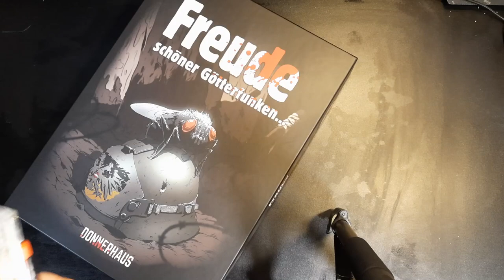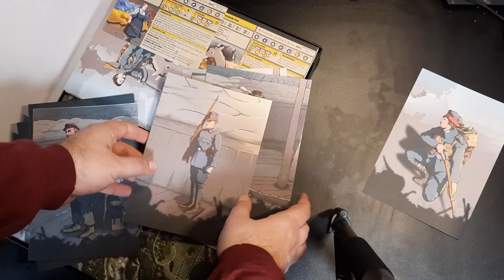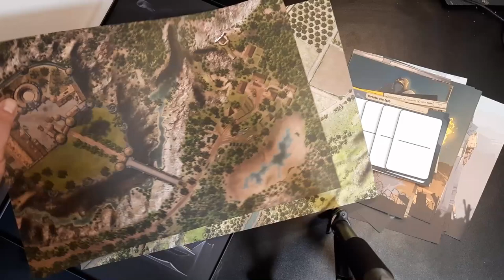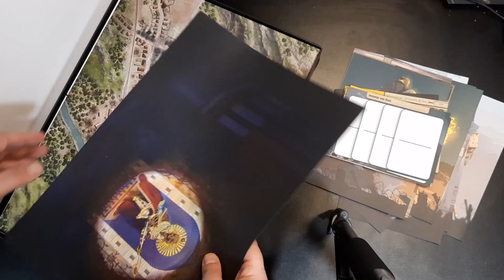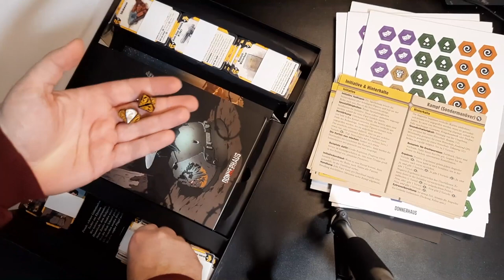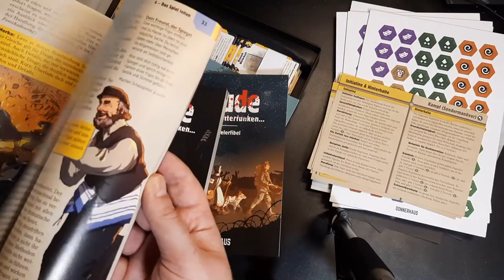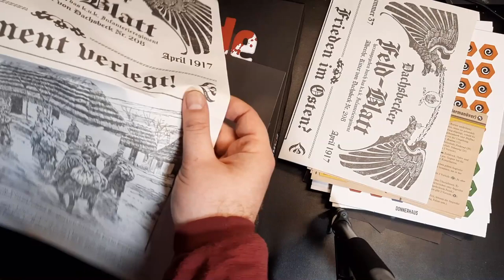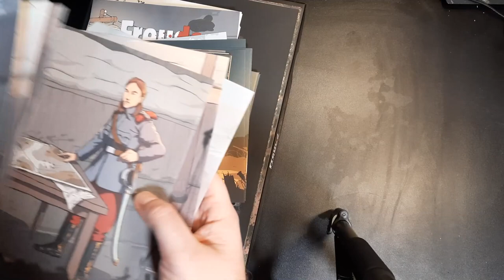Freude schöner Götterfunken - Donnerhaus Unboxing #7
Meine Ausrüstung:
Rode NTUSB Kondensatormikrofon

▬ Künstler ▬

▬  Kanal-Unterstützung  ▬

▬  Rechtliches  ▬

§ 51 Zitate
1. einzelne Werke nach der Veröffentlichung in ein selbständiges wissenschaftliches Werk zur Erläuterung des Inhalts aufgenommen werden,
2. Stellen eines Werkes nach der Veröffentlichung in einem selbständigen Sprachwerk angeführt werden,
3. einzelne Stellen eines erschienenen Werkes der Musik in einem selbständigen Werk der Musik angeführt werden.